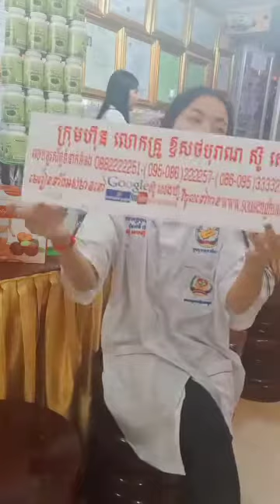កំពុង ល្បី ឱសថ ព្យាបាល ជំងឺ គ្មាន កូន, ជួយ ឱ្យ ស្ត្រី មានកូន ឆាប់ ក្នុង រយៈពេល តែ ២ ខែ, ជួយស៊ែរដល